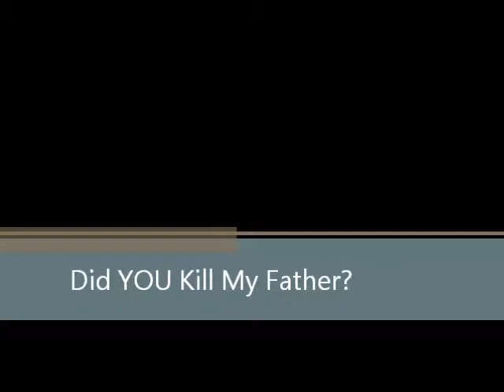420 blaze it yolo young money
gettin turnt